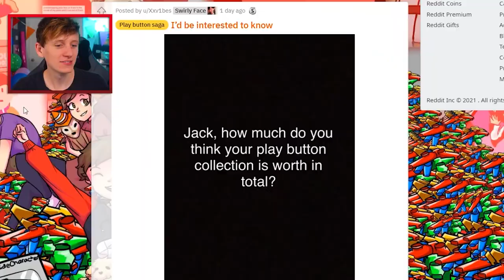What are all my Youtube Play Buttons worth? ($$,$$$)